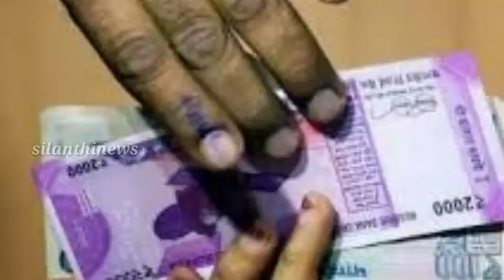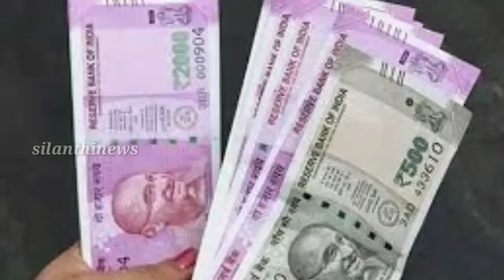ஆளைபார்த்து சாதாரணமா எடை போட்டுராதீங்க! செய்த காரியம் அப்படி | silanthinews